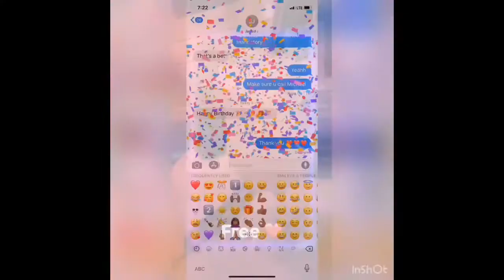21ST BIRTHDAY VLOG 🍾🥃| JaMaya Lovee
I didn’t do much but I had a wonderful time & I hope you enjoy this video .
 “ Don’t let anything stop you from enjoying your special day.  “